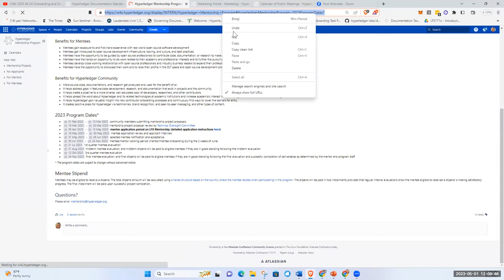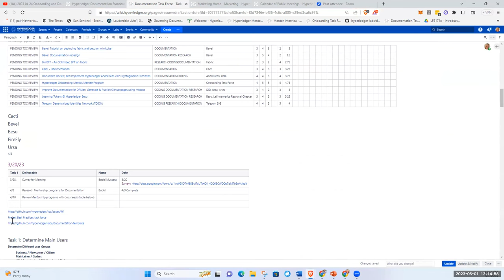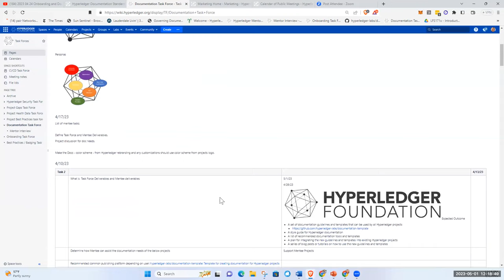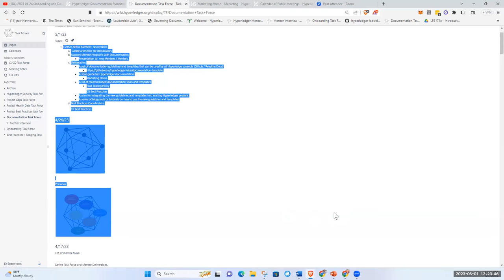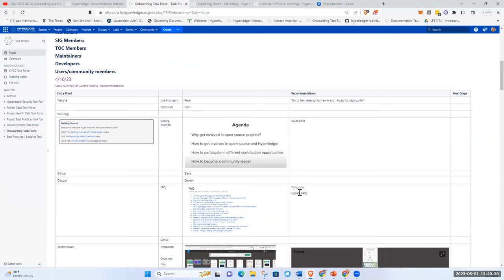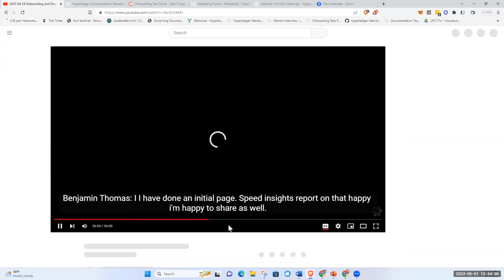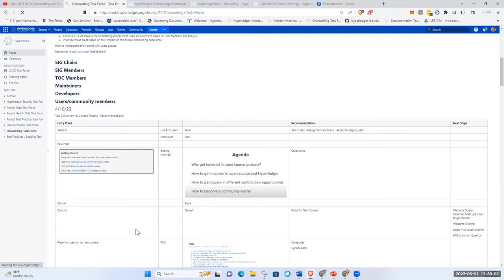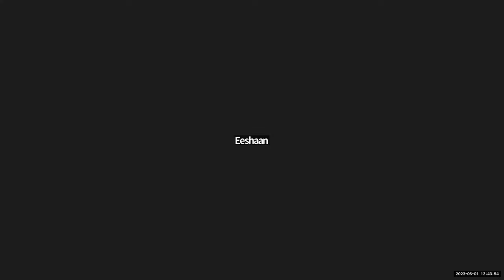2023 05 01 Onboarding and Documentation Task Forces